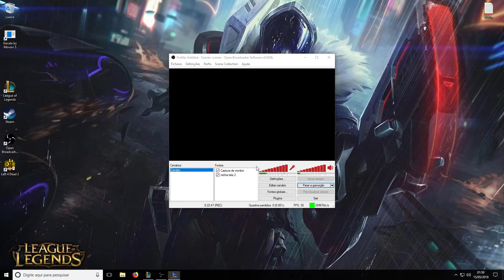RANKED FLEX NOCTURNE JG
AGRADECIMENTO AOS AMIGOS QUE JOGARAM COMIGO.

ITZVENIXxX

NAYTOR

LIANDRACRAWLING

TAYGERJOY